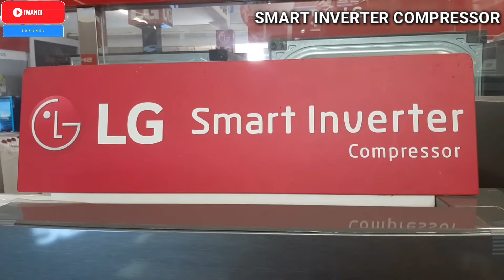REVIEW GN-B200SQBB || Lemari es LG hemat listrik hanya 70 watt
lemari es 2 pintu merk L ji dengan tipe GN-B200SQBB lemari es ini berkapasitas 225L gross dan 209 nett atau kapasitas bersihnya.
Lemari es ini memiliki dimensi 555×1520×585mm dan memiliki warna Dark graphite steel rate input 70 watt dengan estimasi harga 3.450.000
Fitur dan spesifikasi lemari es ini
1. MOIST BALACE CRYSPER
Tingkat Kelembapan Optimal
Menguapkan sisa air dari makanan dan membentuk embun pada molekul-molekul yang berembun di makanan Anda, sehingga menjaga keseimbangan embun di dalam kotak.
2.Multi Air Flow
Pendinginan Cepat & Merata
Udara pendinginan dipasok dari setiap sudut lemari es dengan beberapa pipa udara pendinginan.
3.Smart Inverter Compressor
Kompresor Smart Inverter memiliki teknologi canggih yang membawa penghematan listrik pada tingkat lebih tinggi. Lebih istimewa lagi, kompresor ini memiliki masa garansi 10 tahun dan pengoperasian senyap.
4.Bigger Fruits & Veggie Box
Kotak konvertibel memberikan ruang penyimpanan sekitar 15,9L . Akan menghemat waktu Anda pergi ke pasar.
5.Tempered Glass
Rak Kokoh dengan Tempered Glass
Material tempered glass yang digunakan memberinya kekuatan menahan bobot hingga 150kg.
*Berdasarkan uji kekokohan rak kaca.
6.Lampu LED
Hemat Listrik & Tahan Lebih Lama
Lampu LED lebih hemat energi dan lebih tahan lama dibandingkan lampu bohlam biasa.

kulkas 2 pintu lg gn-b195sqmt smart inverter compressor gn-b195
harga lemari es 2 pintu lg inverter
kulkas 2 pintu lg hemat listrik
kulkas 2 pintu lg hartono
harga lemari es lg 2 pintu gn-b185sqbb
harga lemari es lg 2 pintu sharp
lemari es 2 pintu lg inverter
jual lemari es lg 2 pintu
daya listrik lemari es 2 pintu lg
harga lemari es 2 pintu merk lg
kulkas 2 pintu lg smart inverter gn-b185sqbb
kulkas 2 pintu lg smart inverter gn-b200sqbb
kulkas 2 pintu lg second
kulkas 2 pintu lg smart inverter
kulkas 2 pintu lg shopee
kulkas 2 pintu lg smart inverter gn-185sqbb. no frost